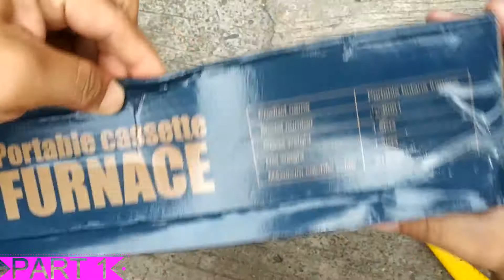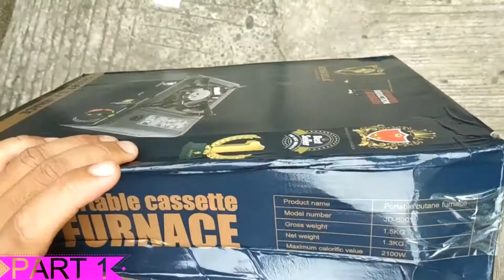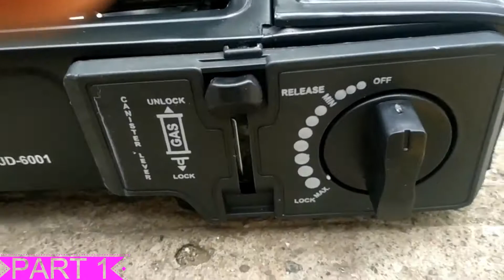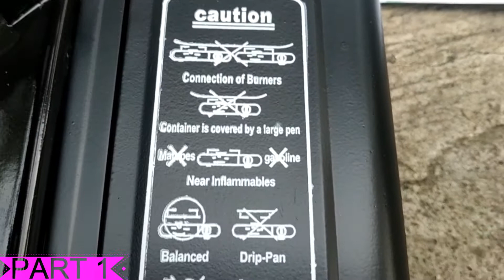KAISA VILLA PORTABLE CASSETTE FURNACE PORTABLE BUTANE FURNACE JD-6001 UNBOXING FROM SHOPEE PART 1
MacLeod's description:

Genre: Soundtrack
Time: 2:15
Instruments: Cellos, Violas, Bassoon, Xylophone, Glock, Oboe, Percussion
132 BPM (Allegro - Pretty Fast)

Intimate sneaking around sort of music. Many breaks and hits allow for re-editing to suit the scene.

Humorous, Suspenseful